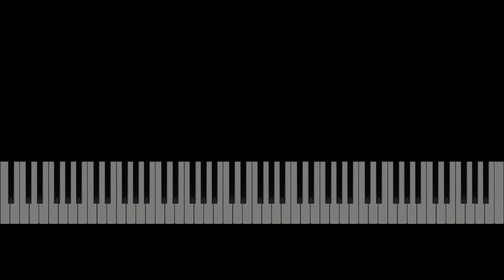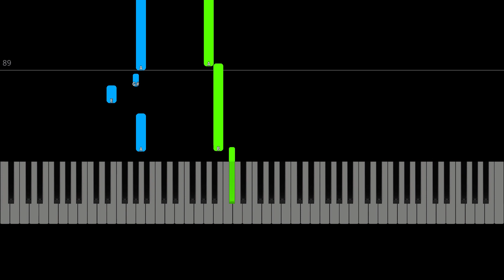Ben E. King - Stand By Me (EASY Piano Tutorial)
***Leave Your Song Suggestions In The Comments!***

Master Piano